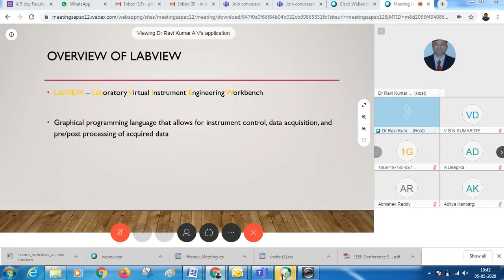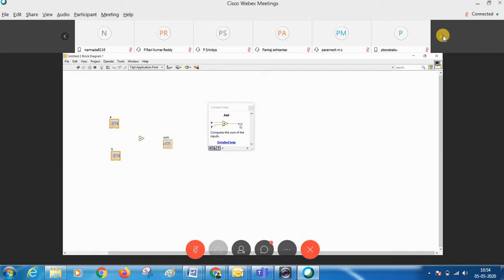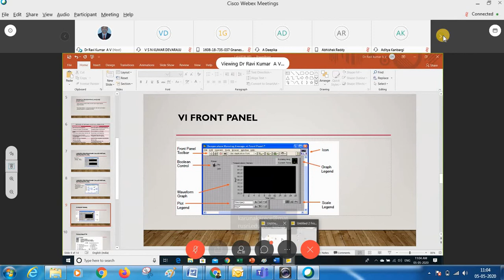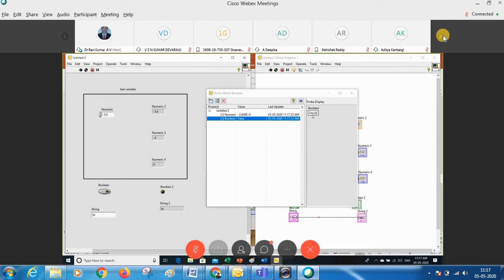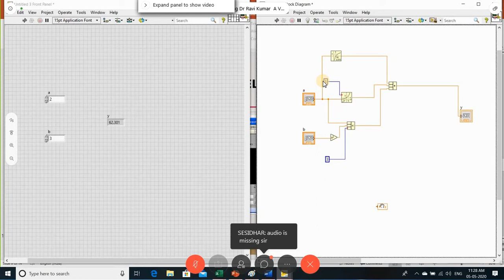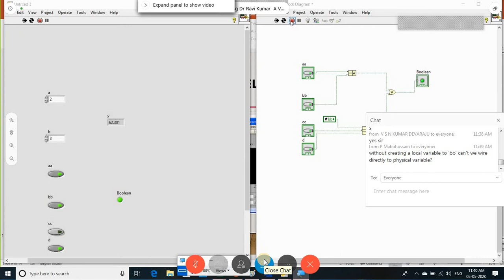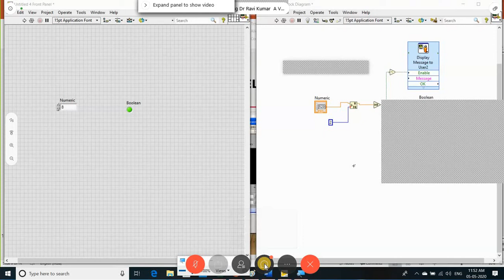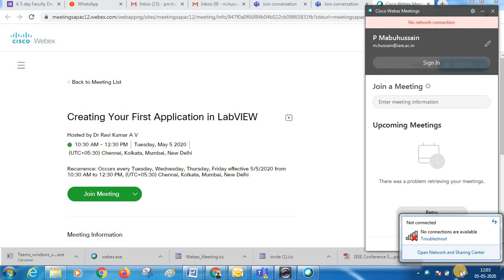NI LabVIEW webinar - Day 2